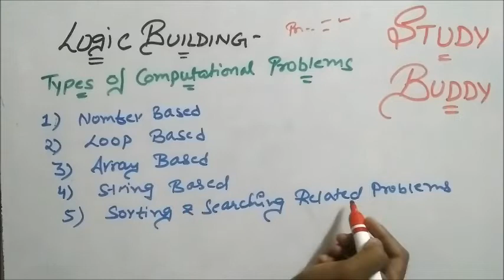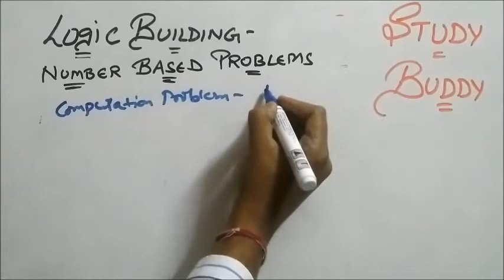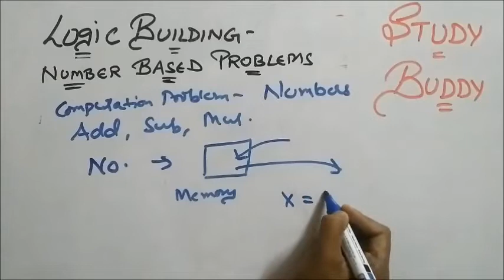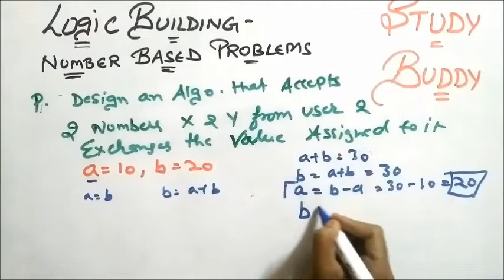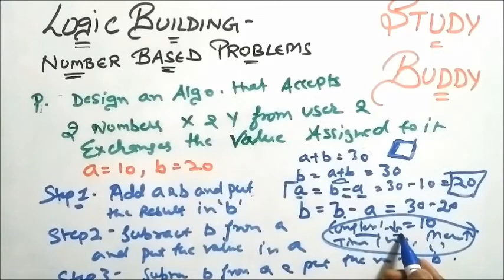Numebr Based Problem - Logic Building 2